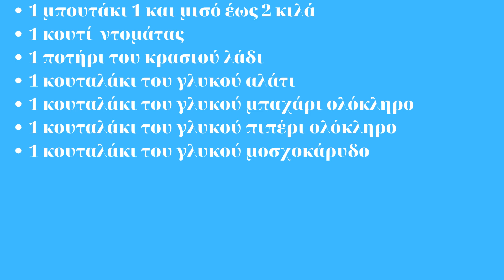Κατσικάκι κοκκινιστό στην χύτρα (γρήγορη συνταγή)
Κατσικάκι κοκκινιστό στην χύτρα μπορεί να συνδιαστεί με πολλούς  τρόπους όπως τα μακαρόνια, πατάτες τηγανιτές ακομά και με χυλοπίτες.

Η χύτρα βοηθάει να βράσει το κρέας μας πιο γρήγορα και να απολαύσουμε  ίσως ένα κυριακάτικο τραπέζι κερδίζοντας χρόνο.